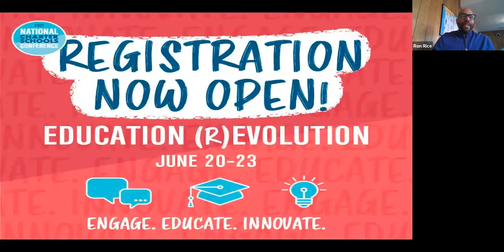Black Excellence: Partnerships Between Public Charter Schools and the National Pan-Hellenic Council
Since their respective founding, the fraternities and sororities of the National Pan-Hellenic Council (affectionately known as the Divine 9) have had Black educational achievement and success as the foundation of their very existence. In that spirit, many members of these organizations have started and currently run high-quality public charter schools that are closing the achievement gap within their respective communities.

Hear how the historically Black fraternities and sororities can better support charter schools by creating their own schools and advocating for them alongside parents and students with school leaders leading the way.

This webinar was recorded on February 23, 2021.